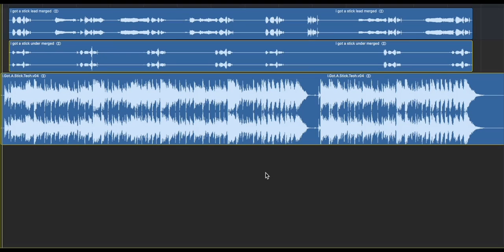I Got a Stick Feat James Gavins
Funky Horns? Funk!
Funky Guitar? Funk!
Funky Bass? Funk!
Funky Drumming? Double Funk!!

Vocals: James Gavins.
Arrangement and instruments: Bryan Teoh

permaFAQ
software = Logic